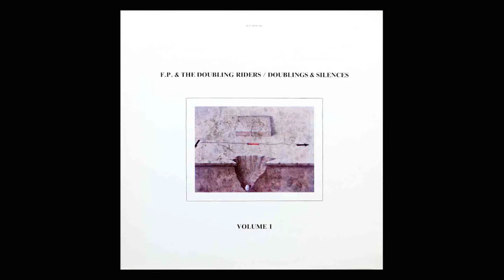F. P. & The Doubling Riders - Schlaft Ein Lied In Allen Dingen (Doublings & Silences)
From the Doublings & Silences (LP)